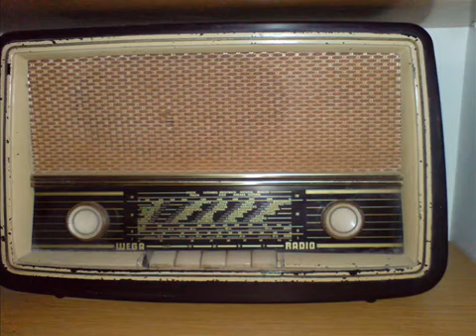ΗΘΕΛΑ ΝΑΧΩ ΔΥΟ ΚΑΡΔΙΕΣ ΧΡΗΣΤΟΣ ΣΤΑΘΑΤΟΣ IKAROS1305